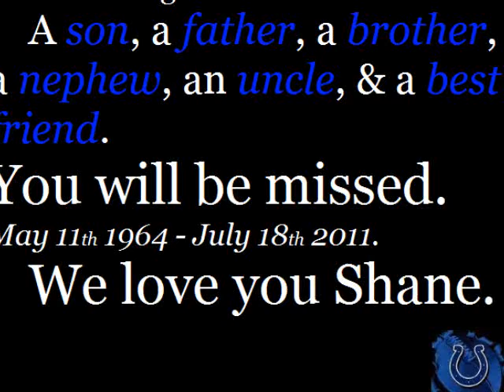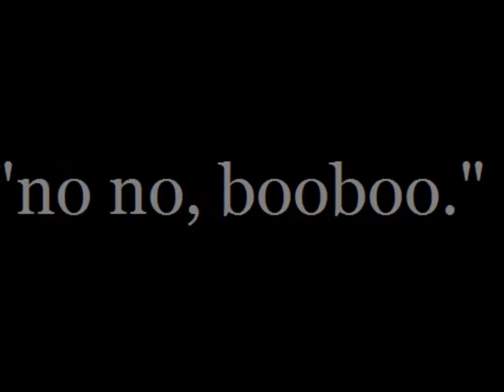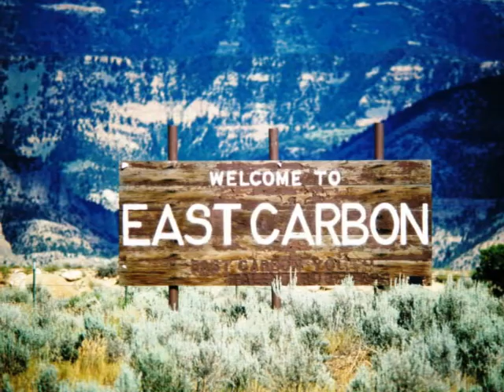Remembering Shane.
We miss you Shane. May 11th, 1964 - July 18th, 2011.